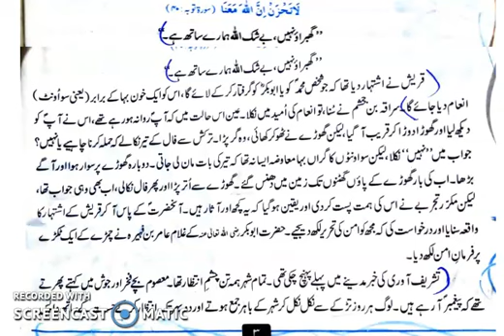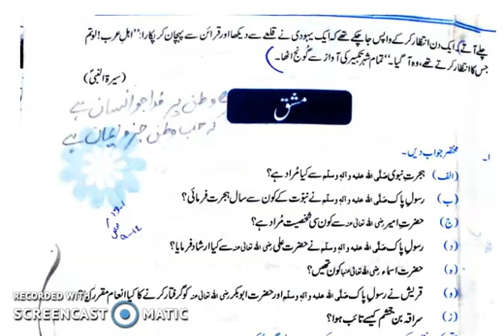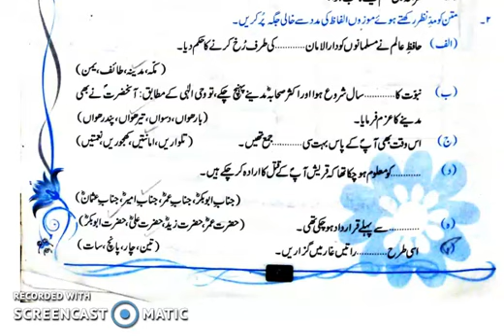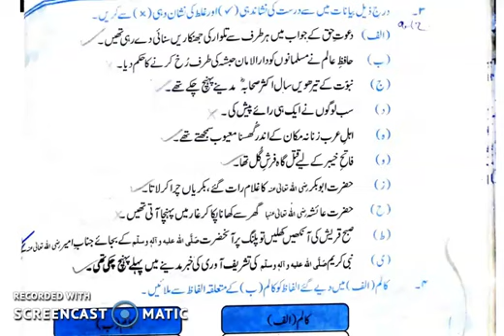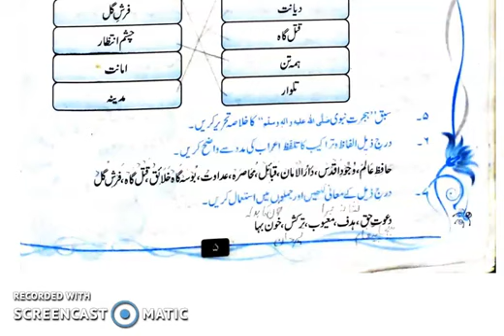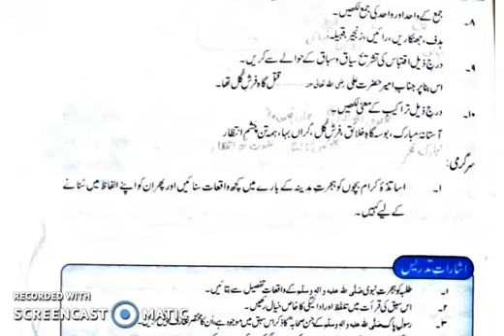urdu class 8 lec 4 Dec Hijrat e Nabvi